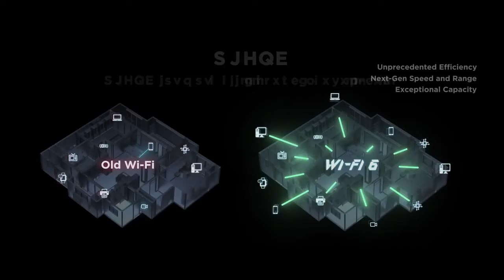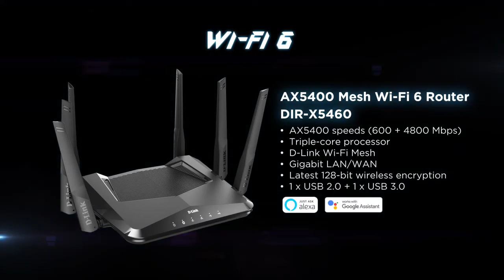D Link's Wi Fi 6 EXO AX Router Series CES 2020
The dawn of Wi-Fi 6 brings with it exceptional capacity, unprecedented efficiency, and next-generation speeds, connecting the device-dense smart homes of tomorrow.

We’re ushering in the next generation of Wi-Fi for consumers who demand more bandwidth, greater coverage, and Seamless Intelligent Connections.